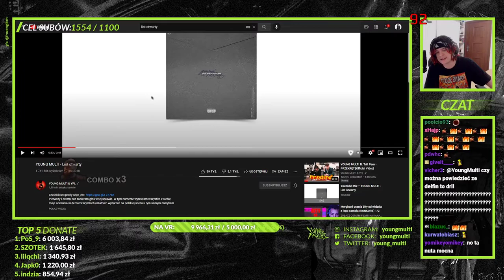Multi wali konia do swojej muzyki